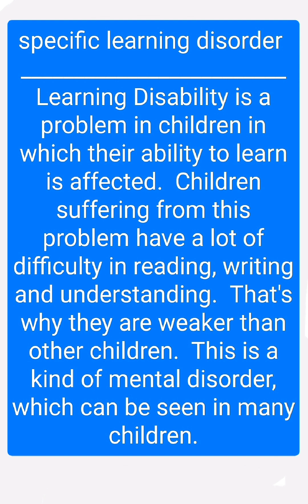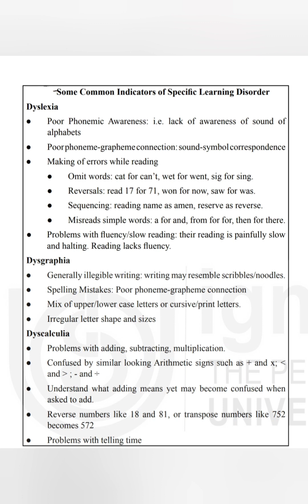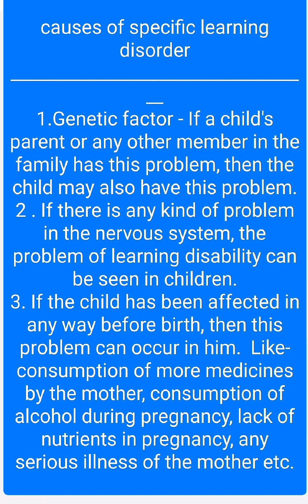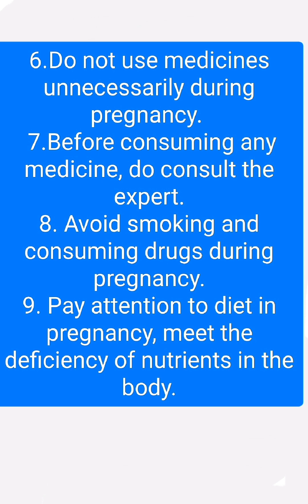specific learning disorder and types , causes and treatment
The Learning Disabilities Association of America and many other mental health practitioners regard the seven disorders as specific learning disabilities i.e. dyslexia, dysgraphia, dyscalculia, auditory processing disorder, language processing disorder, nonverbal learning disabilities and visual perceptual disabilities.